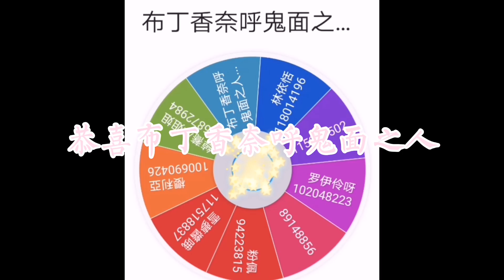300福利来了，没有抽到的宝贝不要灰心，下次还有，等到下次320的时候抽4人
喜欢我的视频记得点上关注哦，爱你们么么哒